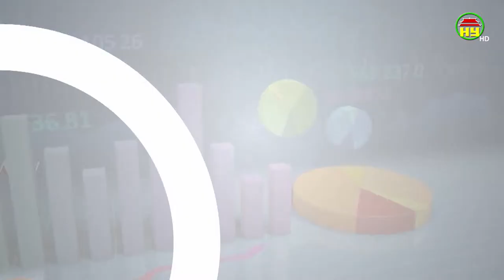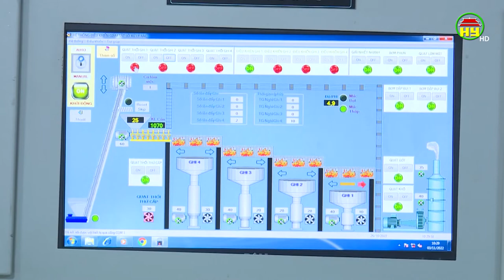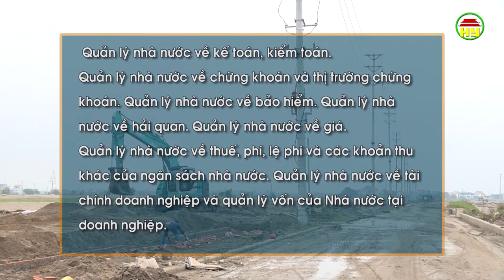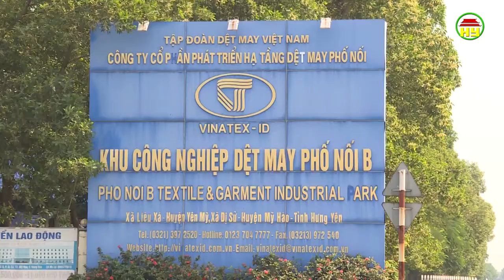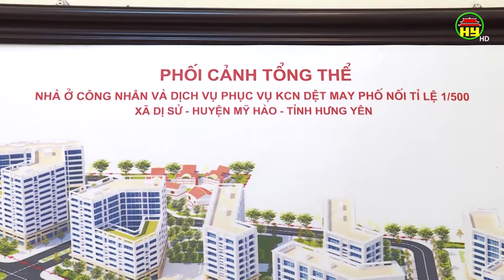Cần có chính sách tháo gỡ khó khăn về xây dựng nhà ở công nhân